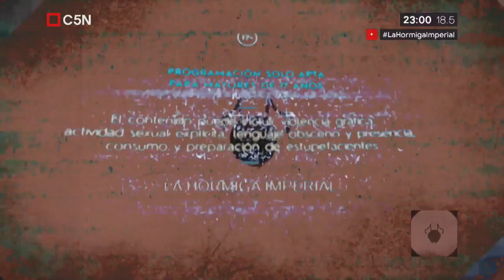La hormiga imperial 14 de septiembre de 2017